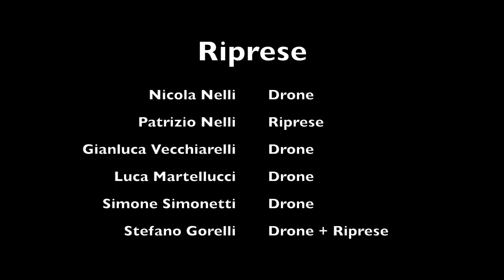TRENO NATURA ROCCASTRADA